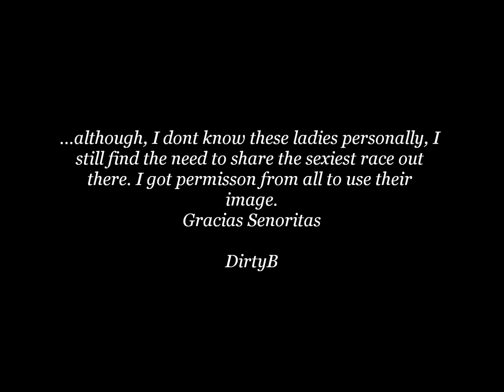SEXY STUDS 2011- HISPANIC RD 2